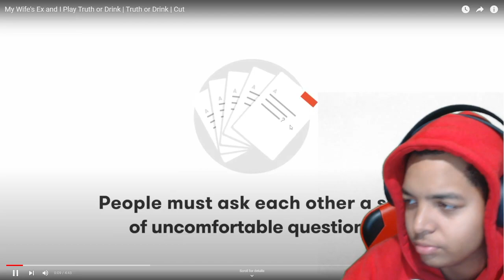HIS WIFE DOESN’T RESPECT HIM!!! My Wife's Ex and I Play Truth or Drink